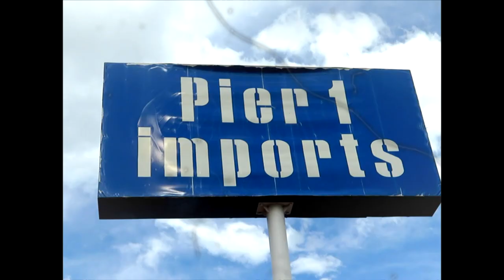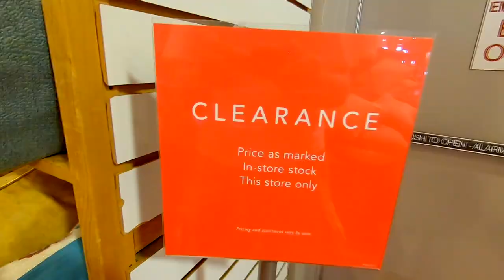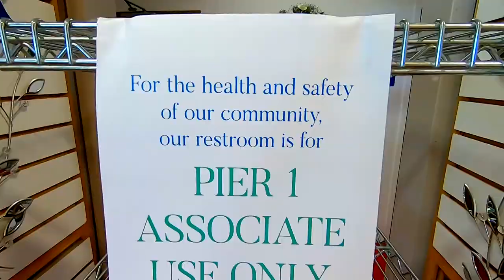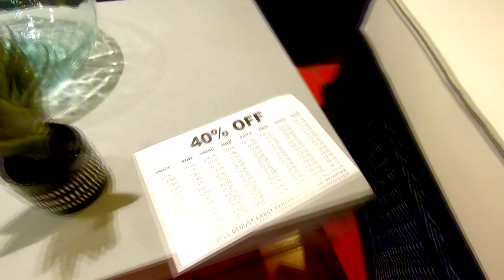Pier 1 Closing Store Tour! - Last Pier 1 Imports in Wyoming! [Now Closed] (Cheyenne, Wy) | Optopolis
Pier 1 is closing the Pier 1 Imports store in Cheyenne, Wyoming, the LAST STORE in Wyoming, and today, we take a look at what is left--Everything is 10 to 30% off!

Pier 1 Imports opened in Cheyenne, Wy in 1993. Likely as a partial result of having many of the goods overpriced, they made the decision in February 2020 to begin closing about a third of the stores across the US, including the Casper, Wy location, all after filing for bankruptcy protection. In early to mid May of 2020, all the rest of the stores were announced to close for good, including the Cheyenne, Wy location.

The remaining Pier 1 Imports locations are scheduled to close for good by sometime in early to mid July.

OTHER IMPORTANT LINKS:
-Music
 - Digital Solitude - Silent Partner
 - Midnight Stroll - Ghostrifter Official
 - Token (Feat Cloe Sutherland) - Fernweh

Currently, I am aiming to provide everyone with interesting documentary-style videos about abandoned places and more. I still will do some games/gaming, but it will be more related to exploration/urbex now. Fill free to provide your suggestions of topics, etc. in the comments below. Thanks for stopping by!

Filmed: 2020/06/07